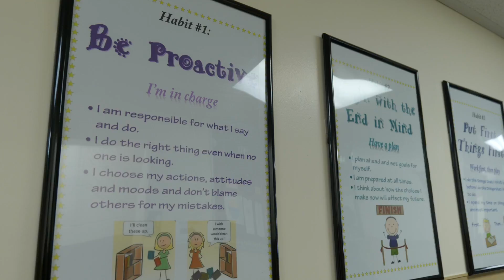NSCW - Noah Webster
Find your place at Noah Webster Academy, a public charter school in Utah. National School Choice Week, January 24-30, 2021 is a great time to explore your educational opportunities-especially at a charter school!